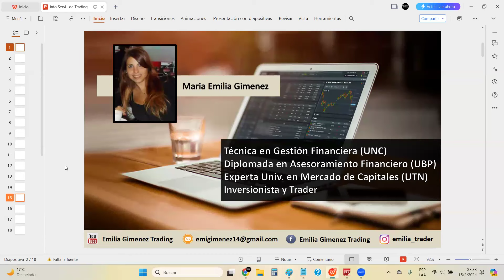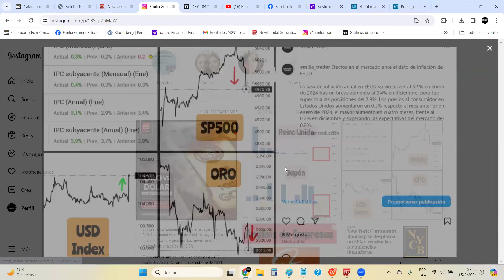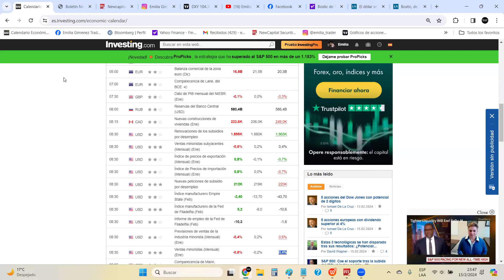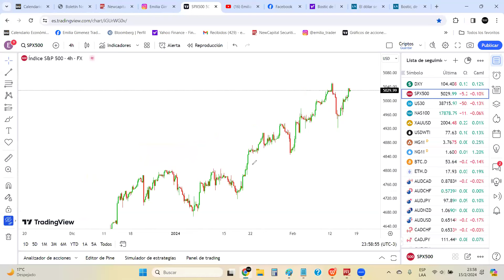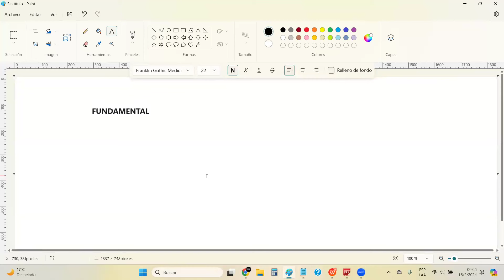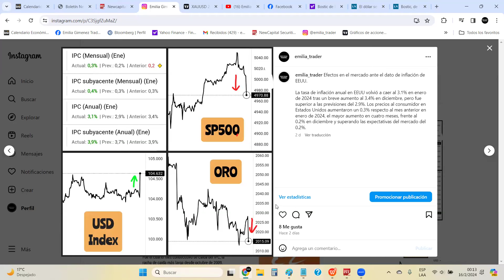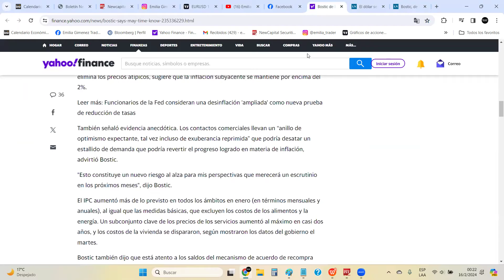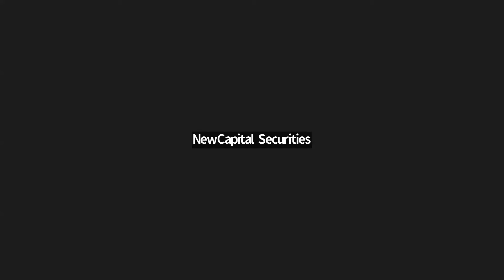Oro Vs Dólar - ¿Qué hará la FED? | NewCapital Securities